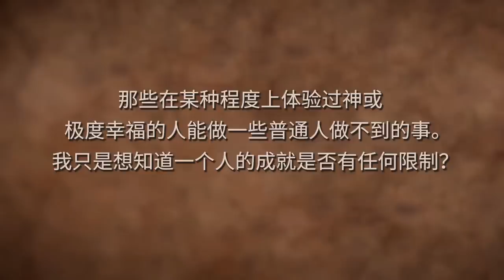生命的真正奇迹🌱✨ | Sadhguru 萨古鲁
我们既可以把存在中的一切都看成奇迹，也可以把一切都看成平凡和可解释的。萨古鲁谈及了存在如何同时既平凡又神奇，而这就是它的美丽之处。生命意义